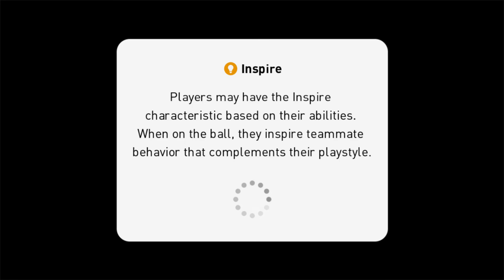위닝 모바일 2020 빅 업데이트 ! 선수들 움직임이 달라졌어요. PES 2020 MOBILE BIG UPDATE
12월 6일 모바일 위닝이 업데이트 되었습니다. 기존에 AI가 너무 잘해서 수비하기가 어려웠는데, AI의 능력치가 조금 떨어지고, 아군 AI 수비의 능력치가 올라 갔네요. 예전에는 후방으로 공이 패스 되어도 뒤늦게 따라가곤 했는데, 이제 미리 가서 위치를 점유하고 있습니다. 움직임도 업데이트 이전 보다 훨씬 부드러워 졌습니다. 다만 예전 보다 슛 찬스 얻는게 힘들어 졌고, 그만큼 골 넣는게 어려워 졌네요.